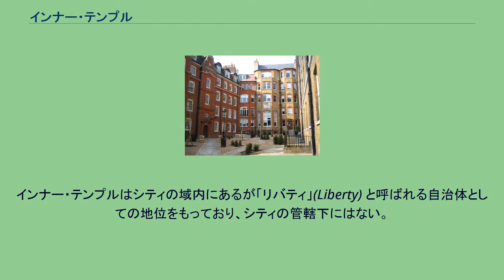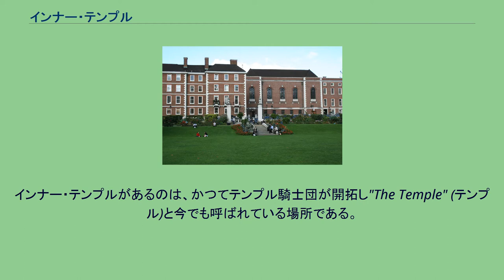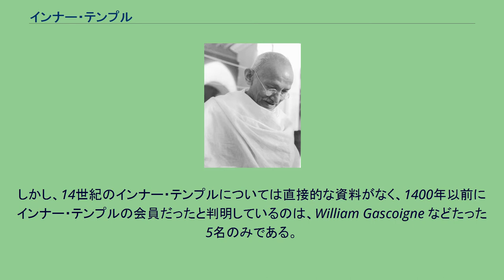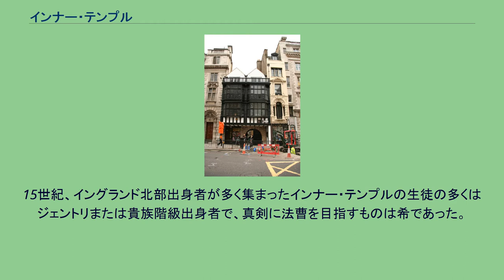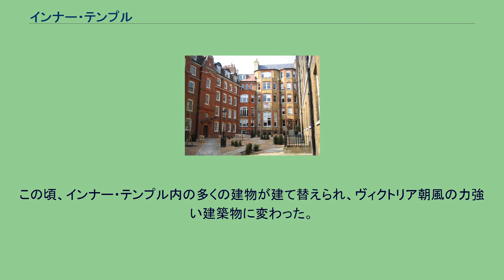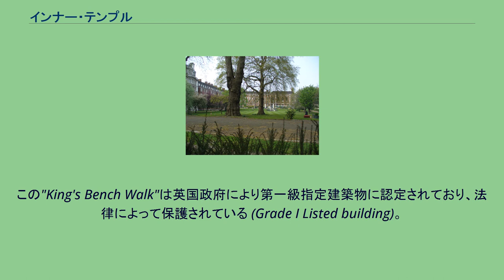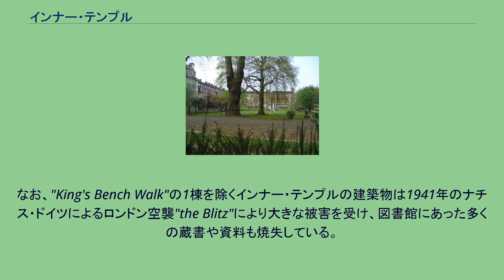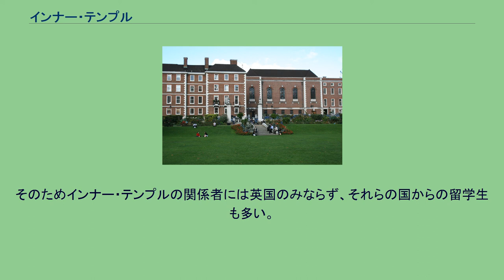インナー・テンプル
Inner Temple インナー・テンプル (The Honourable Society of the Inner Temple) は、ロンドン中心部シティのテンプル地区にある法曹院である。
法曹院はロンドンに4つあり、インナー・テンプルはその1つである。
法曹院は法廷弁護士の養成・認定に関する独占的な権限を持ち、イングランドとウェールズのすべての法廷弁護士および裁判官は4つの法曹院のいずれかに所属することが法律によって義務づけられている。
インナー・テンプルはシティの域内にあるが「リバティ」(Liberty) と呼ばれる自治体としての地位をもっており、シティの管轄下にはない。
ロンドン地下鉄の最寄り駅はテンプル駅。
テンプル教会 King's Bench Walk Crown Office Row Inner Temple Gardens インナー・テンプルは法廷弁護士の育成・認定を行う非営利の協会組織である。
他の3つの法曹院同様に、5世紀以上におよぶ歴史を持ち、その敷地内に図書館、宿泊施設、ダイニング、チャペル、庭園などを持つ。
他の法曹院と同様にインナー・テンプルがいつ頃成立したのか、定かではない。
インナー・テンプルが記録に登場するのは1460年、国権に正式にステータスを認められたのが1608年であるが、インナー・テンプルは13世紀前半頃までその歴史を遡れると考えられている。
記録に残っている1460年を基準にすると、インナー・テンプルは2番目に古い法曹院ということになる。
ただし４つの法曹院は伝統的に同格であり、どの法曹院が最古かという論争はしないことになっているので、公式に最古の法曹院が決まっているわけではない。
インナー・テンプルがあるのは、かつてテンプル騎士団が開拓し"The Temple" (テンプル)と今でも呼ばれている場所である。
12世紀、テンプル騎士団はこの場所に宿泊施設や食堂、国王が滞在するための建物、貯蔵庫、厩舎、そして800年以上経て現存するテンプル教会などを建てた。
記録によるとエルサレム総主教のPatriarch Heracliusが1185年2月10日にイングランド国王ヘンリー2世とともにテンプルの開所式を執り行ったとある。
王はたびたびテンプルに滞在した。
例えばイングランド王ジョンは1215年、テンプル滞在中に男爵などの貴族から国王の権限の制限と彼らの権利の拡大を突きつけられている。
これが同年、マグナ・カルタにつながり、その調印の場にはテンプル騎士団の代表も立ち会っている。
このようなテンプル騎士団とイングランド王室との蜜月関係に守られ、テンプルはある種の特区のような形に発展した。
この”特区”は13世紀ロンドンの金融取引の一翼を担うようになる。
そして金融取引の増大とともにテンプルには法曹関係者が住み着くようになった。
しかし、テンプル騎士団は1290年までに聖地エルサレムを完全に失い、1312年ヴィエンヌ公会議で解散を命じられるまで急速に凋落した。
これに伴い、"特区"としてのテンプルの隆盛にもかげりが見え始める。
テンプルが金融取引の地から現在まで続く法曹養成の地に変貌した大きな要因は1339年、ヨークに移転していた中央法廷がロンドンのウエストミンスターに戻ってきたことにある。
1340年代には原始的な法曹関係者組織が整備されていた記録があり、そこで法学の講義が行われていた。
ところが1381年に起きたワット・タイラーの乱により多くの建物が破壊されしまう。
さらに、原因が定かではないが、テンプルにあった法曹院が1388年までにインナー・テンプルとミドル・テンプルの2つに分かれたと考えられている。
以来、テンプルの東半分がインナー・テンプルの敷地となる。
しかし、14世紀のインナー・テンプルについては直接的な資料がなく、1400年以前にインナー・テンプルの会員だったと判明しているのは、William Gascoigne などたった5名のみである。
15世紀、イングランド北部出身者が多く集まったインナー・テンプルの生徒の多くはジェントリまたは貴族階級出身者で、真剣に法曹を目指すものは希であった。
しかし、模擬裁判などを通じての教育や寮での集団生活など現代に続く法曹院教育がこのころ形作られていく。
そして15世紀後半、インナー・...